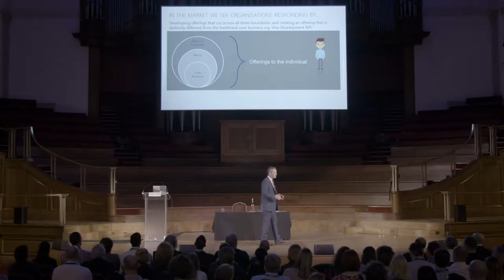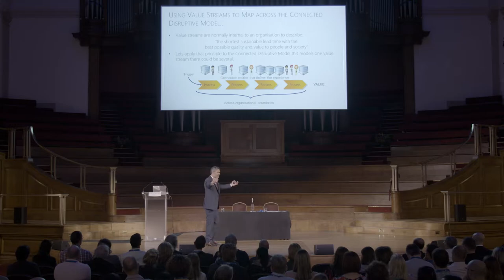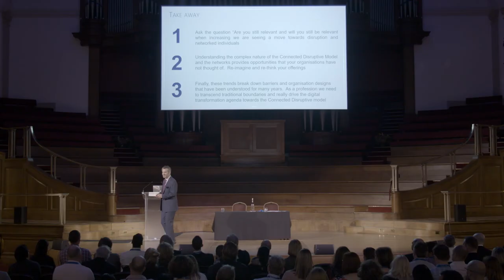BA Conference Keynote - Michael Noonan